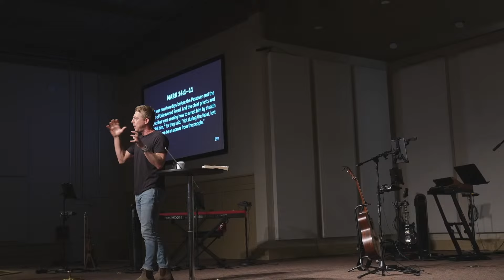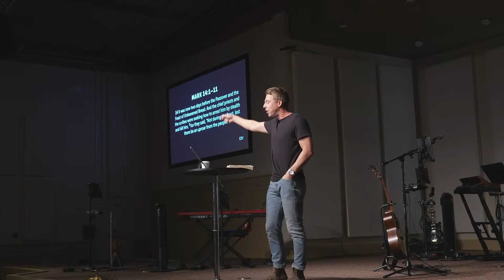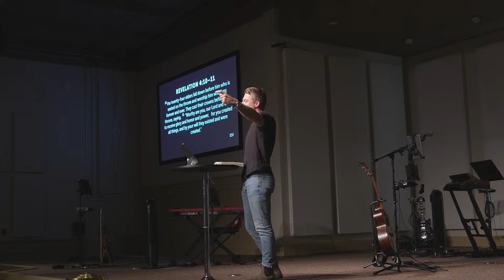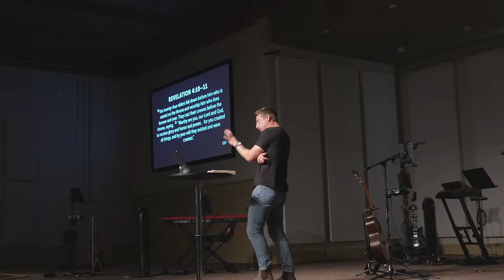Radical Love Changes Everything | October 13th, 2024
Giving Options:
Text to Give- Text Dollar Amount to 84321
Mailed Checks- 4600 Guide Meridian, St 200, Bellingham, WA 98226